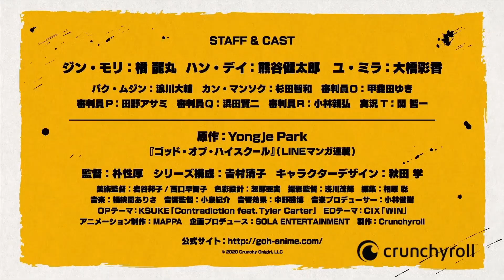God Of High School Final Trailer + Reaction!!! The New Tower Of God???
I gave my initial reaction and analysis of the final trailer for God Of High School. I loved Tower Of God, so I am really looking forward to this.

Outro: Verse One - Divine Dimension - Instrumental Song for Anime